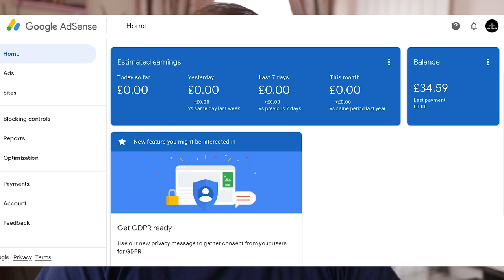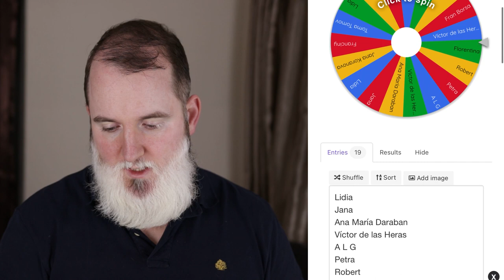How to be happy? This is our story - New In Britain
Would you like to join a community of hard-working, intelligent, and clever people that would like to be happier and healthier in life? Enjoy the video!

I found out how to be happy and this is our story -  New In Britain